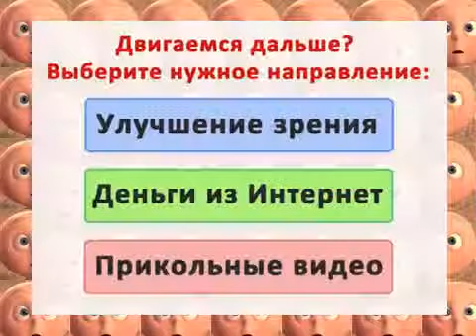Доча тренируется на папе